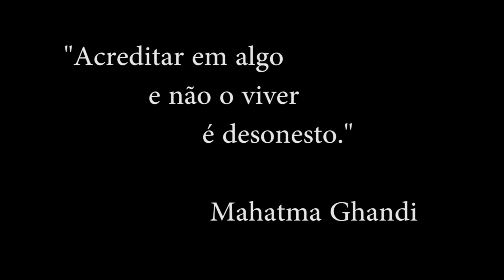Obrigado! 1000 inscritos!!!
Agradecimento, nada mais o que falar, vocês são demais, obrigado por tudo, só tenho que agradecer.